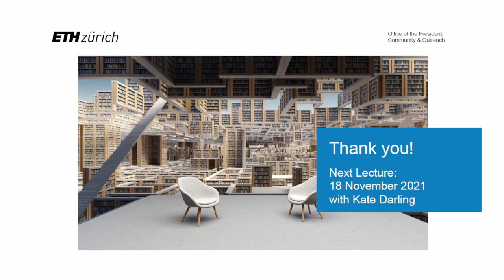ETH Global Lecture Series: The Robots Are Coming!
Join this dialogue between Sami Haddadin (TU München), Mark Pfeiffer (SiaSearch) and Chris Luebkeman (ETH Zürich) to learn more about the latest on the research side of AI, its newest applications, and the importance of using the right data to help robots understand their environments better.